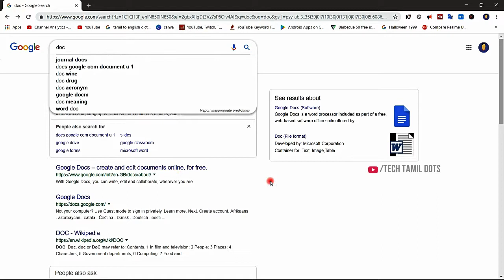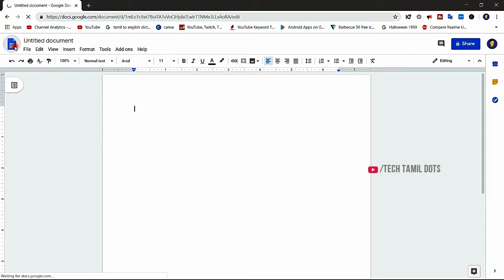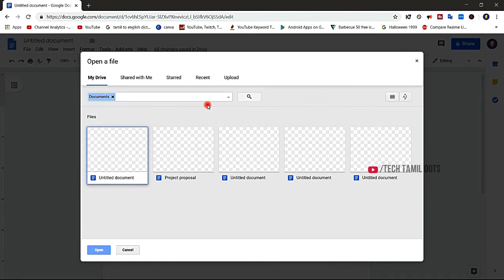(தமிழ்) How to create and open files in Google docs #01